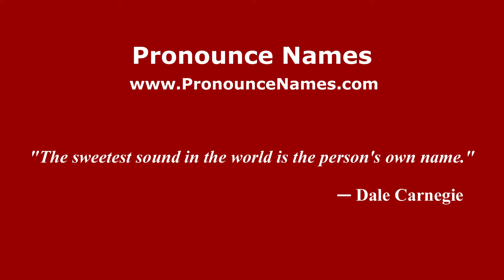How to pronounce Giuseppe Beghetto (Italian/Italy) - PronounceNames.com